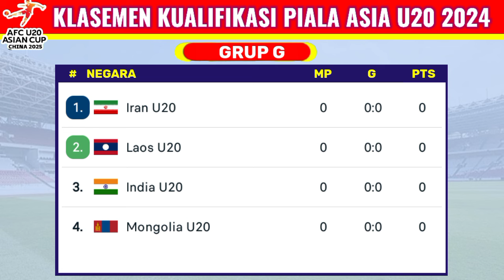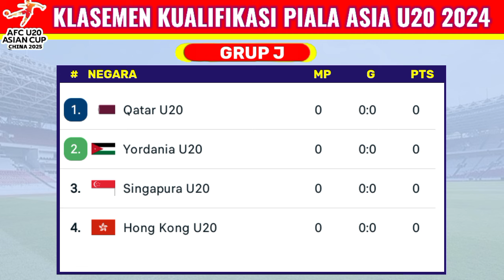Hasil Kualifikasi Piala Asia U20: Malaysia vs Korea Utara - Klasemen Kualifikasi Piala Asia U20 2024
Berikut Hasil Kualifikasi Piala Asia U20 2024 Hari Ini
Malaysia 0-0 Korea Utara
Bhutan 0-5 Vietnam
Kamboja 0-7 Uzbekistan

hasil kualifikasi piala asia u20 hari ini
hasil kualifikasi piala asia u20 2024
hasil kualifikasi piala asia u20
piala asia u20
AFC Asian cup u20,
AFC U20 Asian Cup 2025
klasemen kualifikasi piala asia u20
klasemen kualifikasi piala asia u20 2024 terbaru
klasemen kualifikasi piala asia u20 hari ini